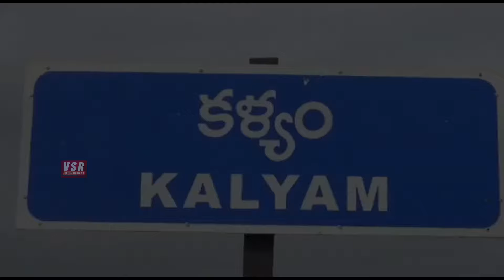టీడీపీ గద్దె రంగు మార్చిన వైసీపీ..కాల్వ శ్రీనివాసులు ఏం చేశారో చూడండి| Kalva Srinivasulu Vs Ycp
Tdp Leader Kalva Srinivasulu Vs Ycp